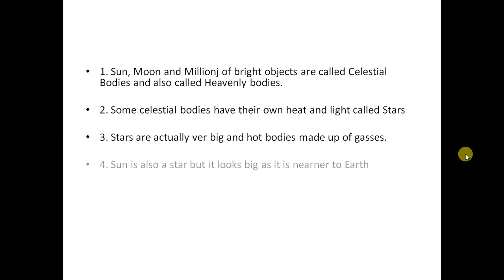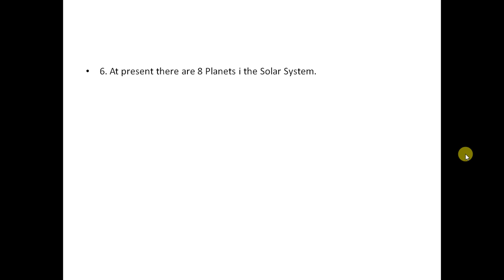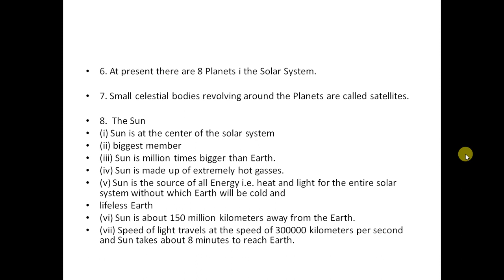Physical Geography Solar System for JPSC, MPSC, UPPSC, RPSC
BPSC, UPSC, UPPSC, JPSC, RPSC, MPSC, CPSC